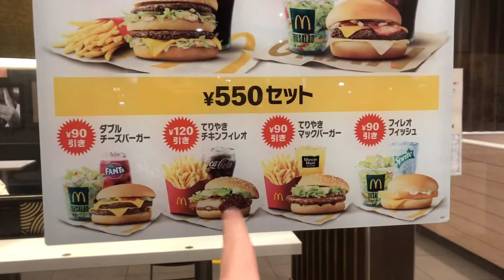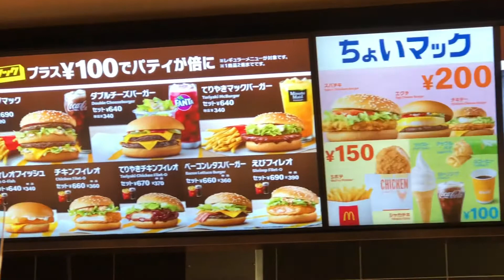MC DONALD’S NO JAPÃO 🍔🍟🇯🇵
Oii Pessoal 🥰

Se for novo por aqui seja bem vindo ao nosso canal ❤️

Hoje vou mostrar com é o MC DONALD’S  no Japão 🍔
Venha conhecer com agente 🍟

Comentem quanto custa um combo ou set ai no seu país 🌎

Conversão dia 27 de Abril de 2021
¥100 = R$ 5   1 Dólar = R$ 5